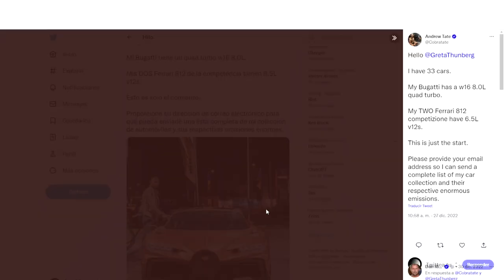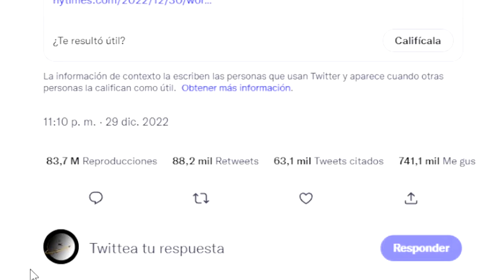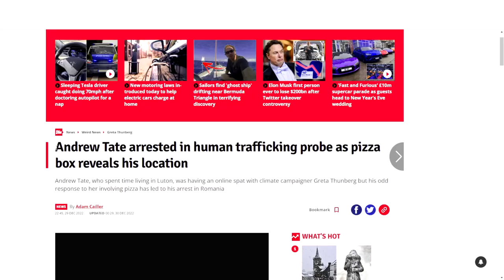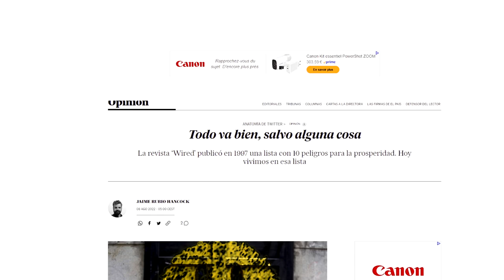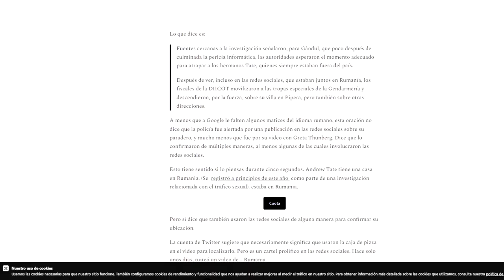CIERTO O FALSO: Andrew Tate DETENIDO por Greta Thumberg 👮‍♀️ ¿o no?